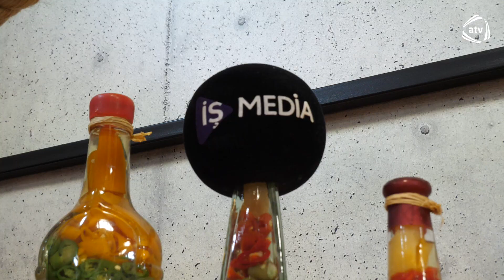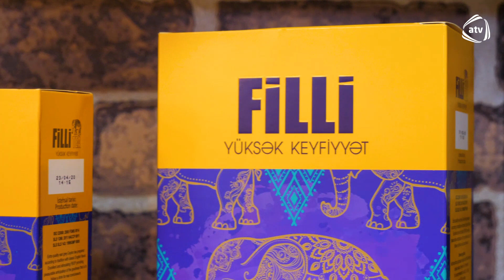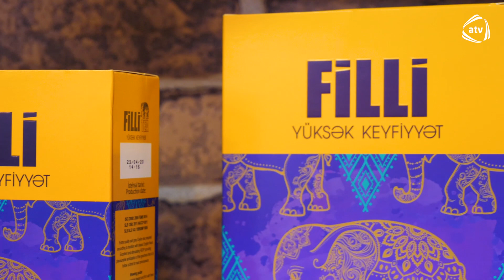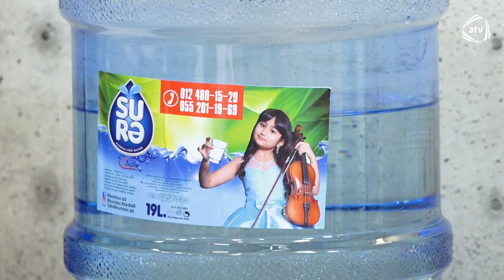Mənim Süfrəm - İlkin Fuad 30/07/20